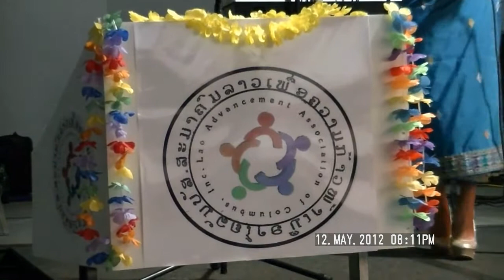Lao song: Chansamone Phetsomphong at Fundraising/ Mother's Day Party 05122012 (3)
Party hosted by the Lao Avancement Assoc. of Columbus OH ( appreciating all mothers,etc)